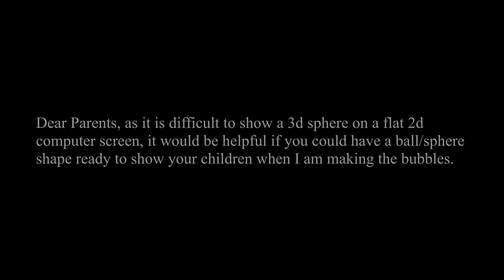Shapes Lesson 5 2d bubble wands and 3d bubbles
In this lesson, we experiment with 2d shape bubble wands to see what shape bubbles they make.